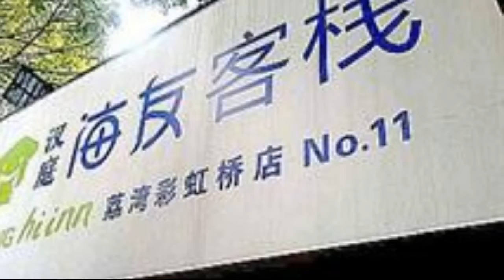Hanting Hi Inn Guangzhou Liwan Caihongqiao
The Hanting Hi Inn Guangzhou Liwan Caihongqiao offers budget accommodation in Liwan District, within a 10 minute walk from Chen Clan Academy and Liuhua Park. Guangzhou city centre is within an easy 10 minute drive from the motel.

Sun Yat-Sen University is within driving distance of the Hanting Hi Inn Guangzhou Liwan Caihongqiao. Guangzhou Baiyun International Airport (CAN) is a 60 minute drive from the motel. Huaisheng Mosque and Temple of the Six Banyan Trees are within a 20-minute walk from the motel.